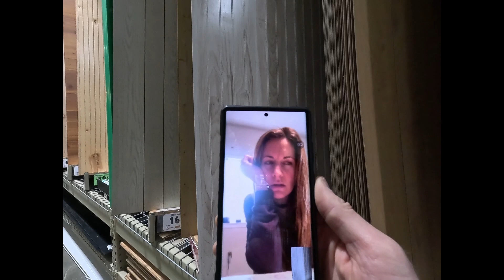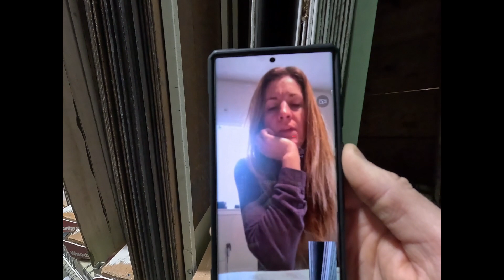Vanity plumbing, arched mirrors, and what is the perfect shade of BLUE?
We continue with our bathroom remodel. The vanity gets put in place and the toilet gets installed.